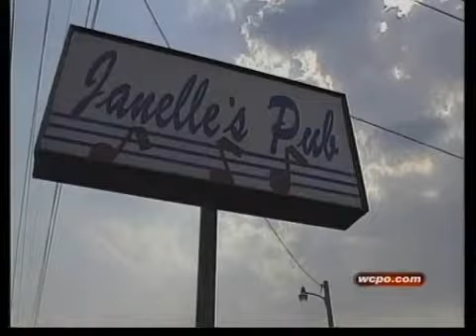More details on domestic violence case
It's been 17 years since Deanna Louderbeck of Hamilton was attacked by her ex-husband.